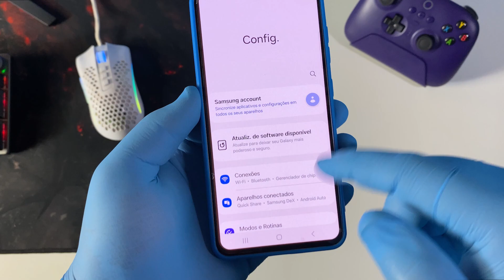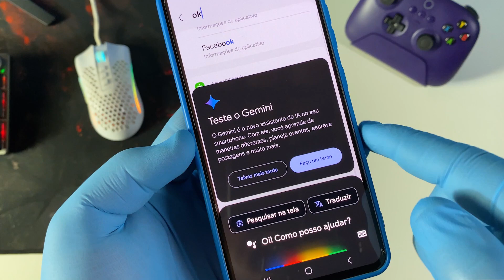3 MANEIRAS DE TIRAR PRINT EM QUALQUER CELULAR SAMSUNG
Hoje eu irei te mostrar 3 maneiras de tirar print no seu celular Samsung. Aprenda a como fazer captura de tela no seu celular samsung de três formas. Aprenda a como fazer prints no seu celular com este vídeo.